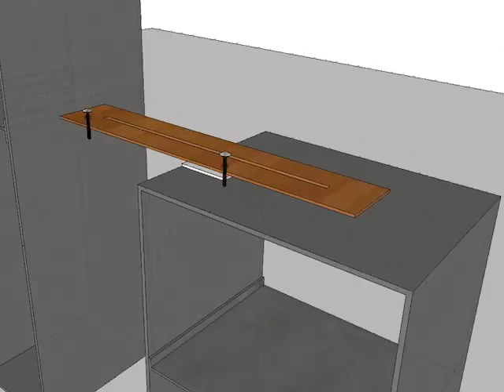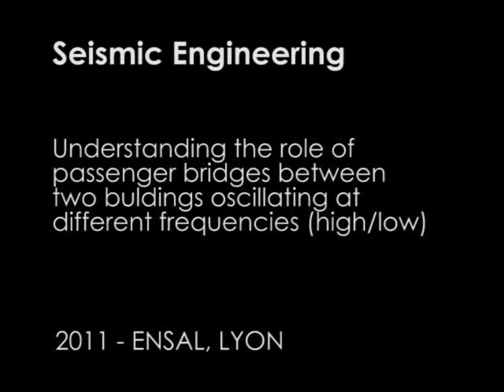Seismic Engineering - Passenger bridges - Bearings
Understanding the role of passenger bridges between
two buldings oscillating at different frequencies (high/low)

2011 - ENSAL, LYON